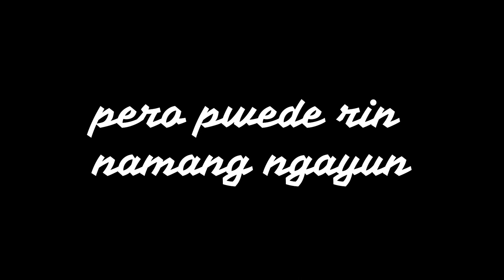ang pagbabalik ni ka blag tv